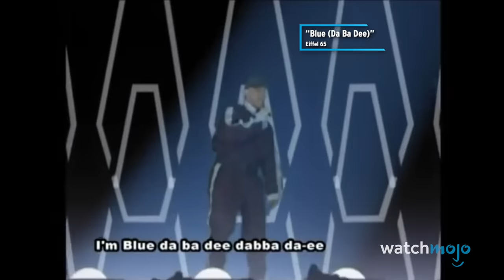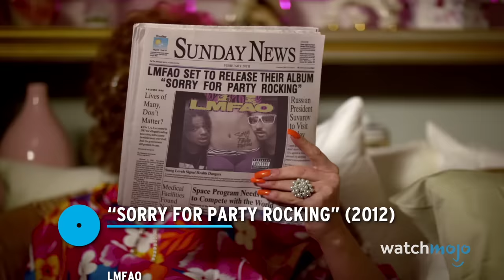Top 20 Annoyingly Catchy Songs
Want more music? Check out Innersleeve, WatchMojo's new music podcast!

These catchy tunes are addictive! For this list, we’ll be looking at songs with hooks and choruses that you just can’t seem to get enough of. Our countdown includes “Let It Go”, “The Ketchup Song (Aserejé)”, “Who Let The Dogs Out”, “Baby Shark”, and more! Which of these is stuck in YOUR head now? Sing us a line or two in the comments!